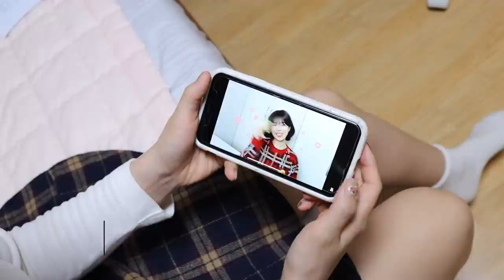친구가 염색해 줬다-망함? [오마이비키]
울상인 오비키에게
해결책을 알려주는 스텔라
염색을 하라고 하는데요?
스텔라가 해주는 염색
과연 믿어도 될까요?
결과는?!